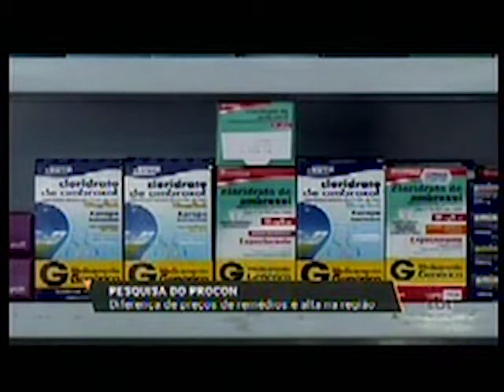Diferença de preços de remédios é alta na região